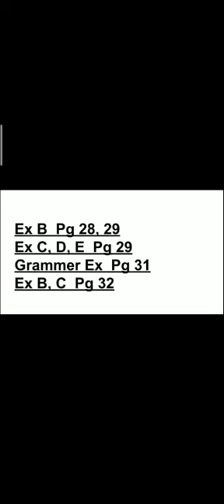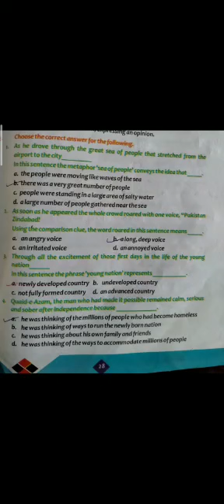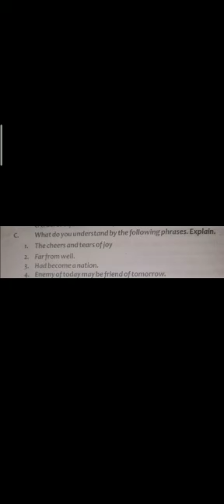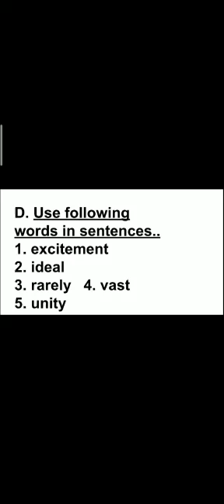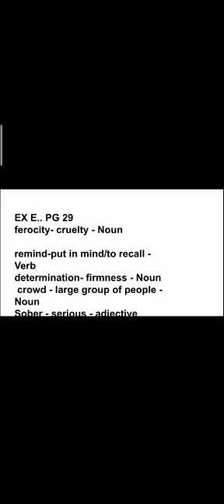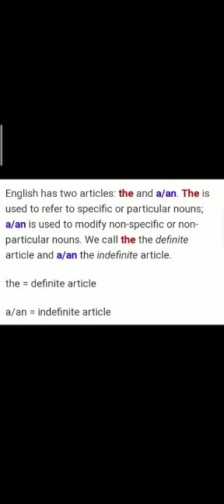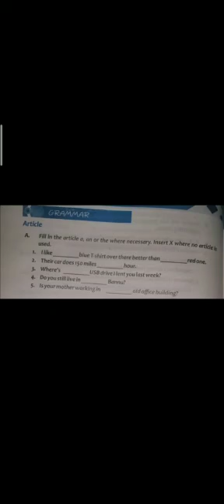Class VIII English